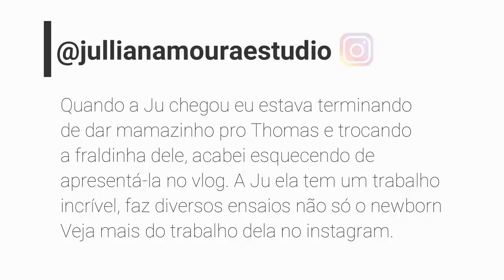MOSTREI OS BASTIDORES DO ENSINO NEWBORN DO MEU BEBÊ FEITO EM CASA [ENCANTADA]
MEU BEBÊ FEZ UM ENSAIO NEWBORN LINDO EM CASA E EU MOSTREI COMO FOI NESSE VÍDEO, A PROFISSIONAL QUE REALIZOU AS FOTOS FOI A JULIANA, ESSE É O  instagram da Ju: @jullianamouraestudio

📦 MINHA CAIXA POSTAL :
Número: 76088
CEP: 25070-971 Duque de Caxias - RJ